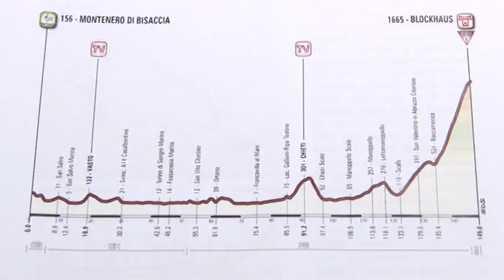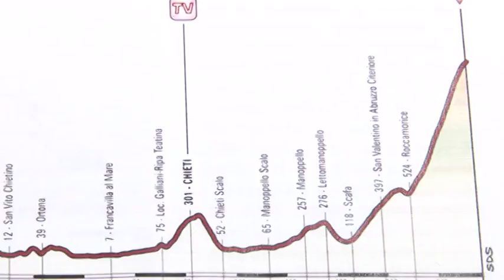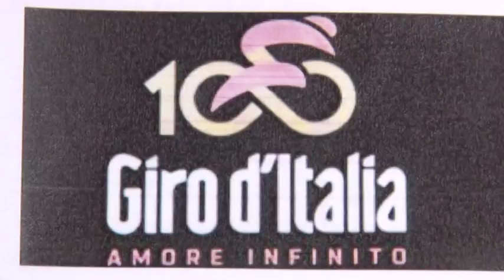Giro D'Italia L'Abruzzo si prepara alla tappa del Blockhaus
Presentata questa mattina in Consiglio Regionale la tappa abruzzese del 100esimo Giro d'Italia, Montenero di Bisaccia-Blockhaus. Grande attesa